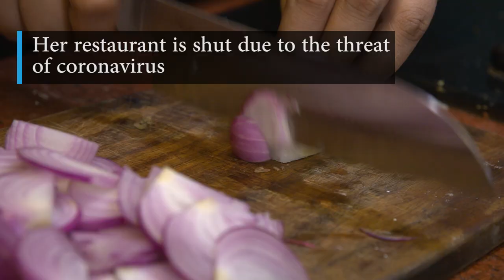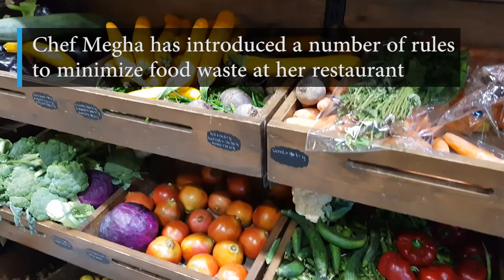The chef on a sustainability mission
Chef Megha Kohli is a trailblazing chef who runs the only Armenian restaurant Lavaash by Saby in New Delhi that presents an entire menu created from local vegetables and fruit farmed responsibly. She advocates for zero food waste by keeping a register of all expiration dates, providing sensible portions and using every part of each ingredient. Chef Megha is a part of the Chefs’ Manifesto movement, a community of 640+ chefs from 77 countries, who drive action on food issues relevant to SDG2 Advocacy Hub